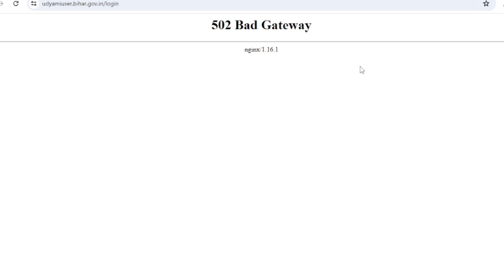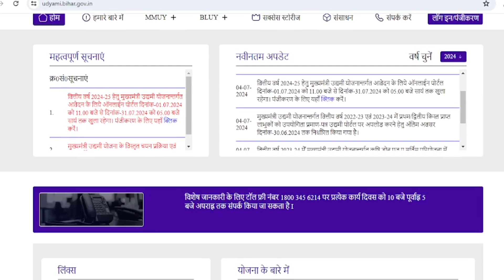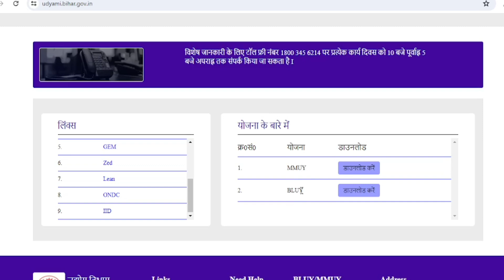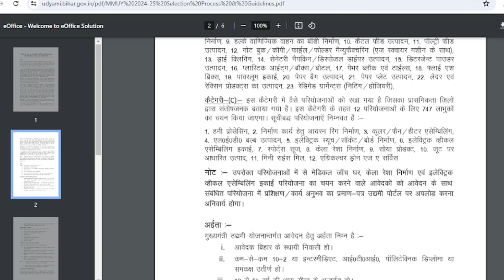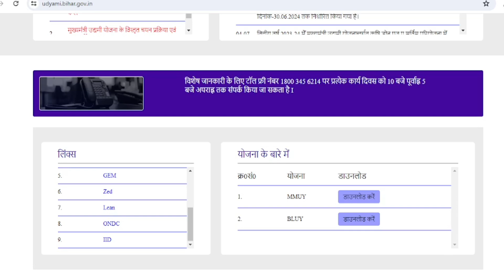बिहार उद्यमी योजना 2024 वेबसाइट में हुआ बड़ी बदलाव अब ऐसे करना होगा | अब ऐसे करना होगा आवेदन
Your Quarries 👇 👇 👇
Udyami Yojana 2024 Online Apply Kaise Kare
How to fill Bihar Udyami Yojana 2024 Online Form